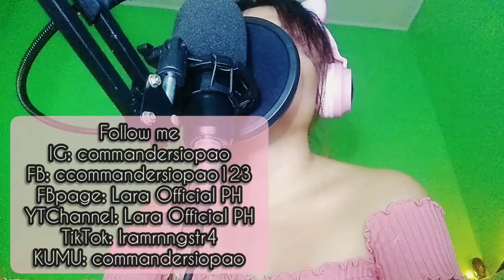COVER #7: IKAW AT AKO BY MOIRA AND JASON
Requested by Halord Pascua Nituan.

Feel free to drop your song requests at the comment section. ❤

FBpage: Lara Official PH
YTChannel: Lara Official PH
KUMU: commandersiopao